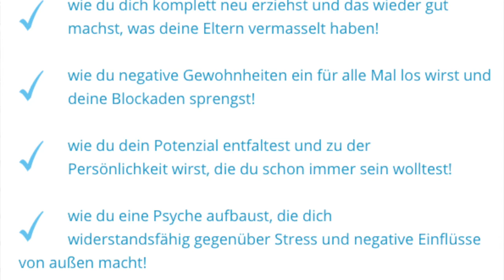Stärke deine Persönlichkeit/Charakter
Link zum Programm
Programmier dich auf Erfolg:

Kanal meines Bruders: The Lehrer

*Mein Entsafter

*Unsere Eisform

*Schokoladen Form